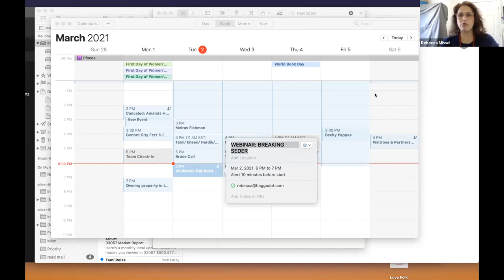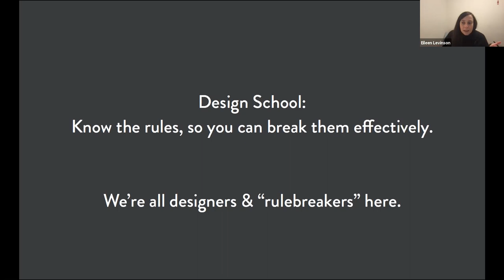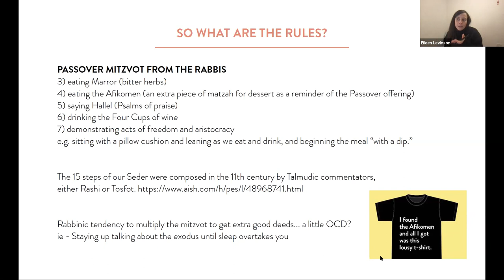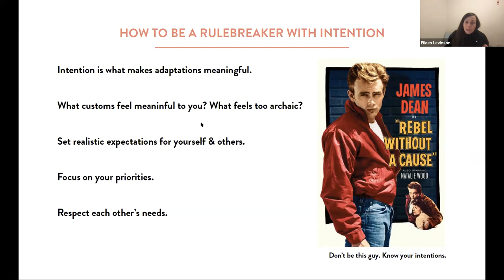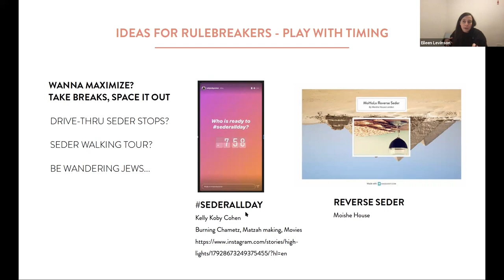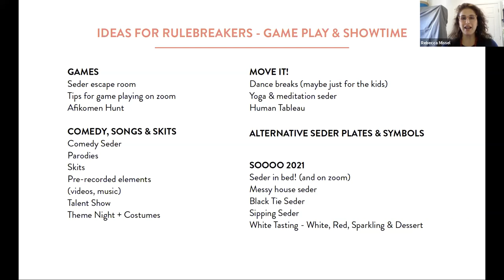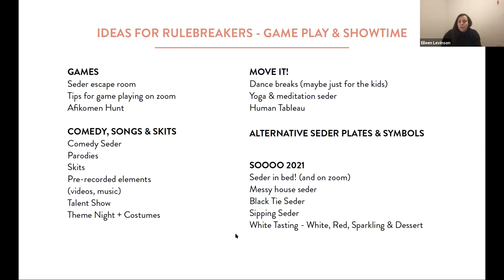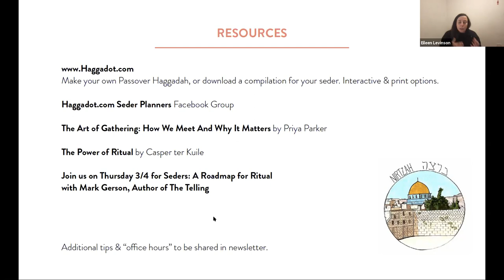Breaking the Seder Rules Webinar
Learn the rules of a Passover seder so you can break them and recreate a seder that's meaningful for you and your family.